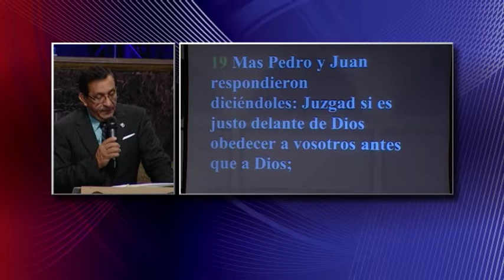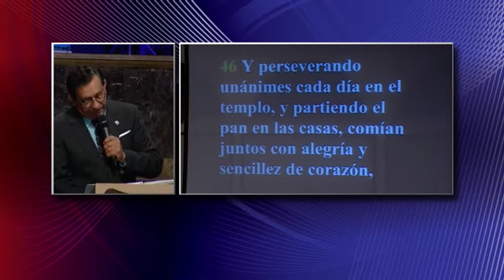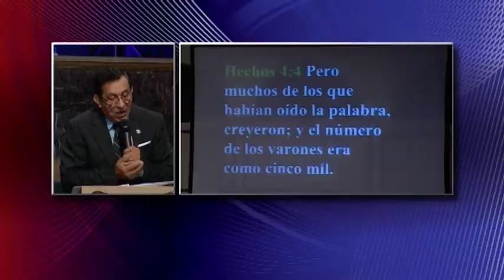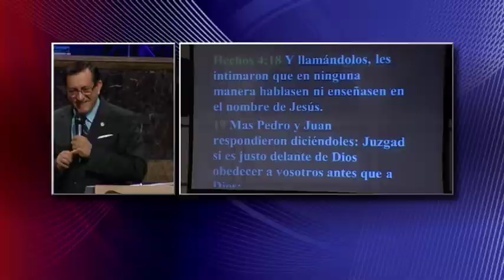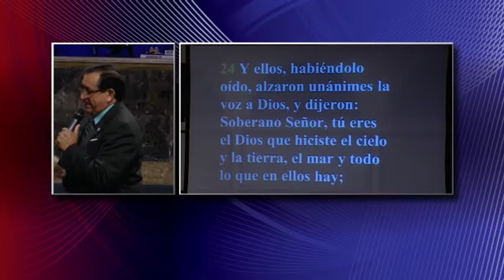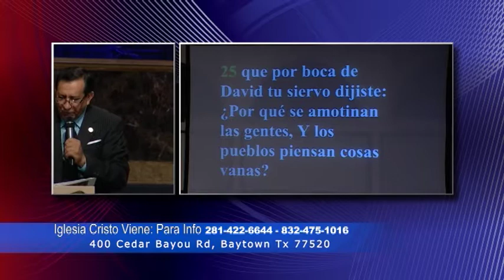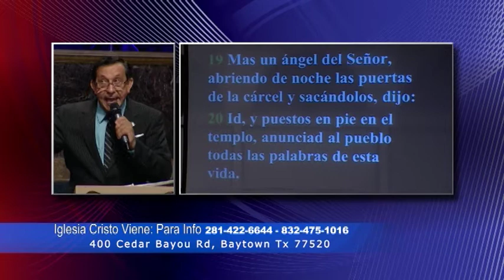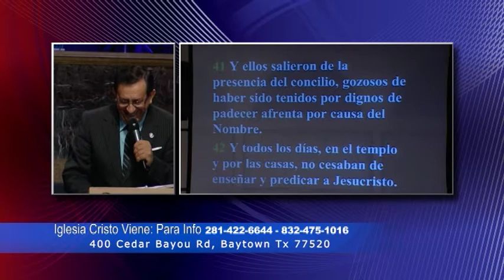Dr Ismael Martinez Cristianos En Problemas III